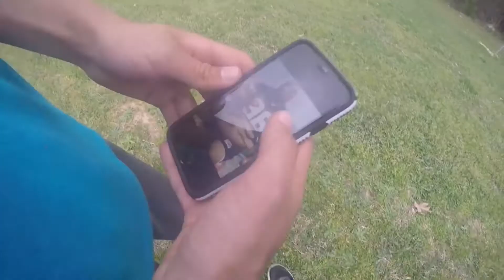FREERUNNER VS THEIF!!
One of our best fight videos yet enjoy!